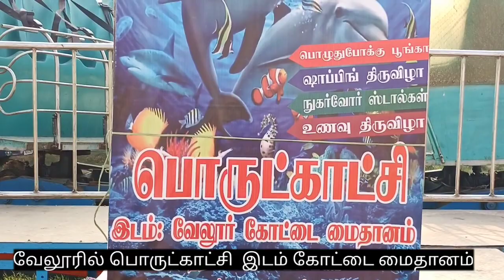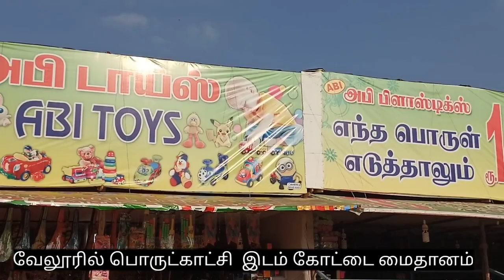# Vellore Exhibition by Kovai Entertainment